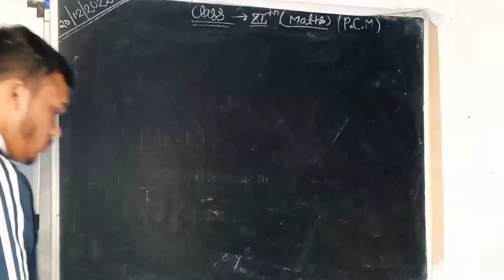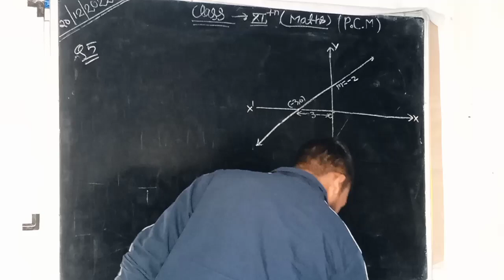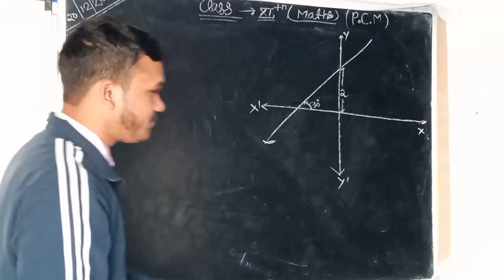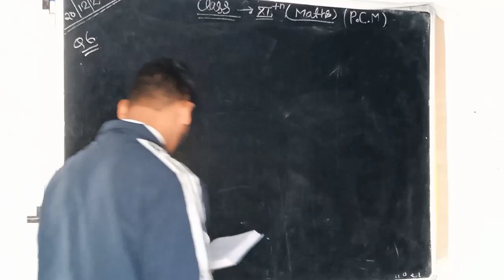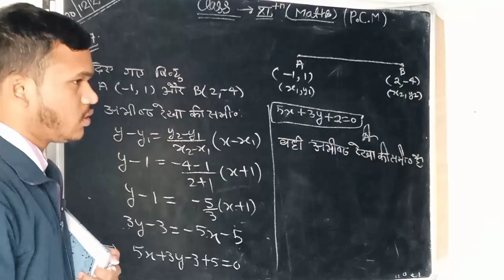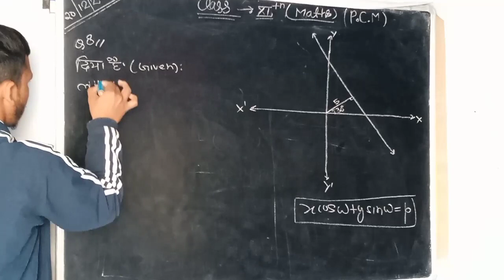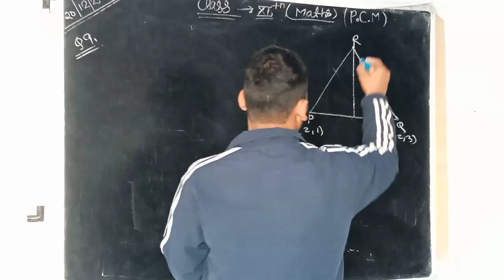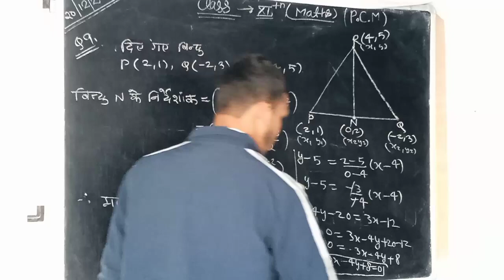class-11th maths , II straight line II EXERCISE;10.2 ,v.v.importants QUESTIONS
sabhi bachche iss video ko jaroor dhekhe